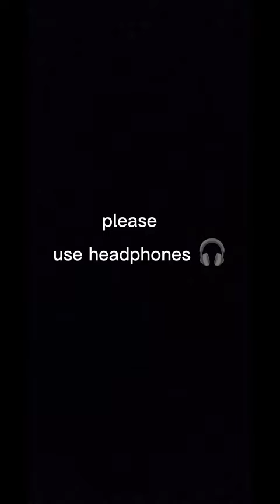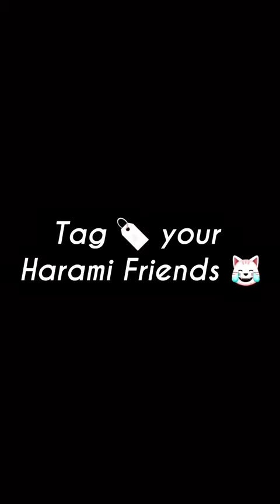SANTHALI DUO FUNNY😂 SHAYARI 2023